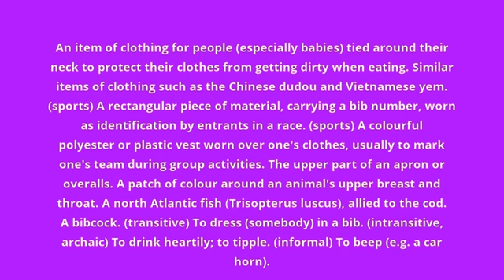what is the meaning of bib